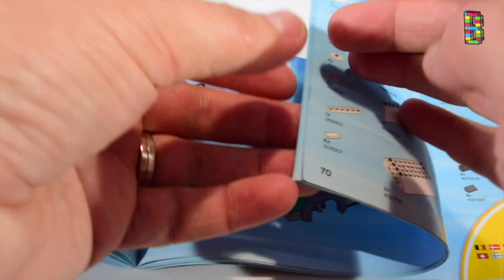Building LEGO City LEGO Tanker Truck (set 60016)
Unboxing a second hand LEGO box. Set 60016 LEGO City Octan Gas Station Tanker Truck. Speed building plastic bricks.